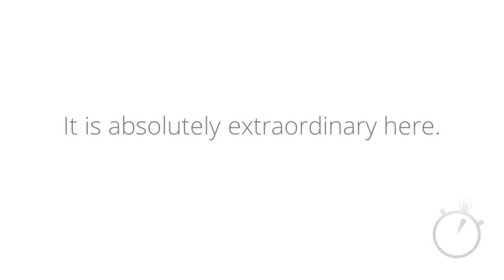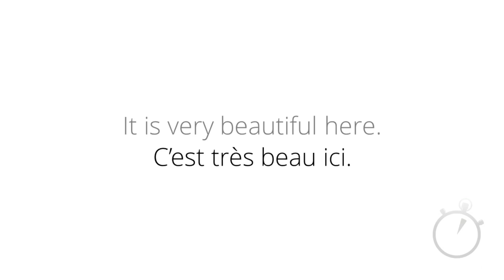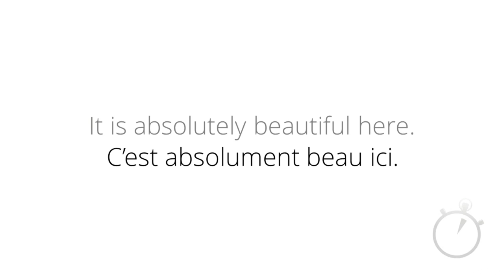Learn French Course 1 - Chapter 2b | Learn French everyday just spare 3 minutes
This is the course that follows from Basic to Advance pattern which helps you learn French for English speakers. This course breaks the French language into smaller pieces, examines them one by one, and then teaches you how to reassemble them all. Beginners is an 8-part French language training package in 3 minutes.

Learn French everyday just spare 3 minutes learn french in 30 days
learning french for beginners
french lessons for beginners
french lessons
french for beginners
best way to learn french
french language course
rosetta stone french
french language learning
learn to speak french
fluent in french
french language lessons
study french
i want to learn french
french basics for beginners
easiest way to learn french
rocket french
fluentu french